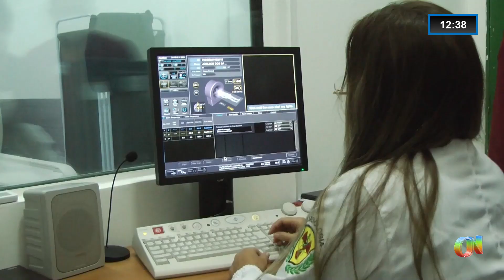Senac Parnaíba oferta Curso Técnico em Radiologia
A qualificação profissional garante mais competitividade no mercado de trabalho. A área da saúde é um dos setores que mais cresce. Uma das oportunidades está no tecnólogo em radiologia que o Senac oferece em Parnaíba.